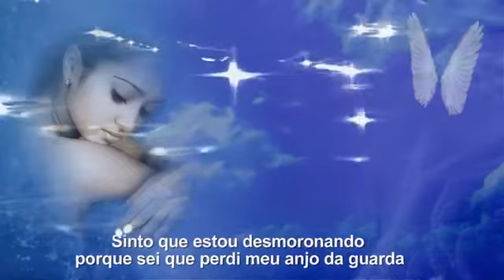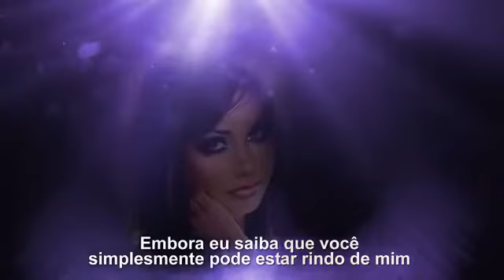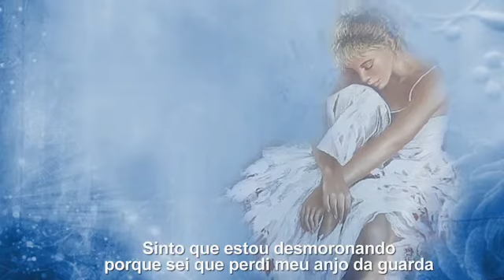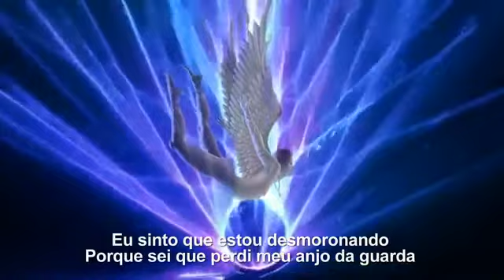Guardian Angel - Dana Winner tradução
Autores: Drafi Deutscher, Chris Evans-Ironside